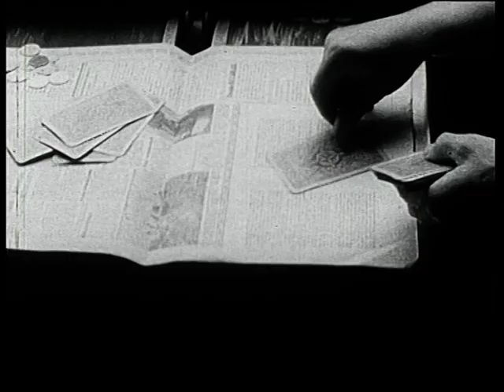Chyba znamená smrt!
Národní archiv, archivní fond Ústřední dopravní institut, film Chyba znamená smrt!